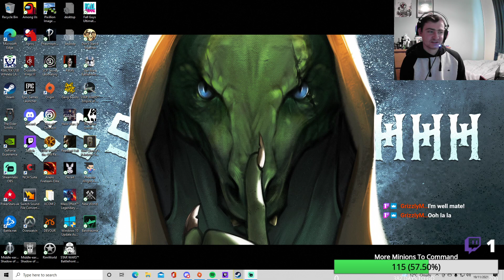Finally Taking The Fight Back To The Republic (SWTOR Sith Warrior Playthrough VOD #40)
Well the time has come to rejoin the empire, and squash the repblic, under the imperial boot -- Watch live